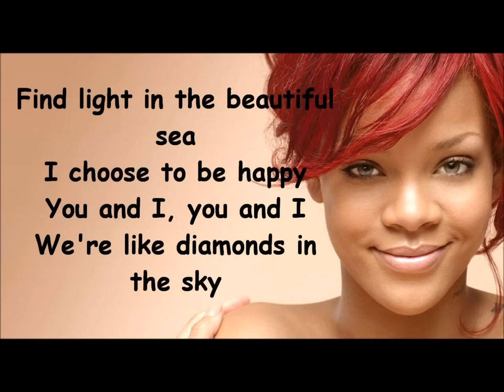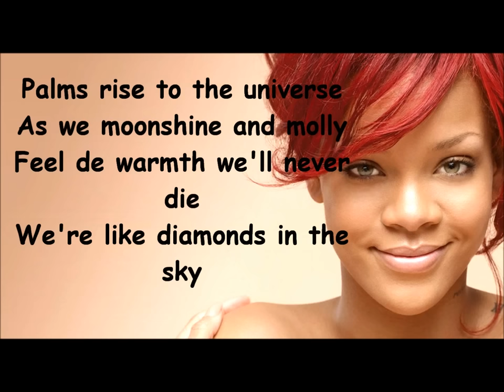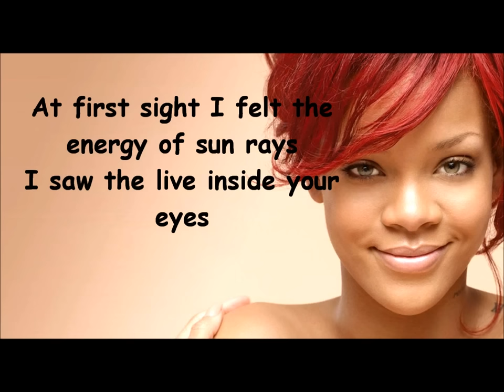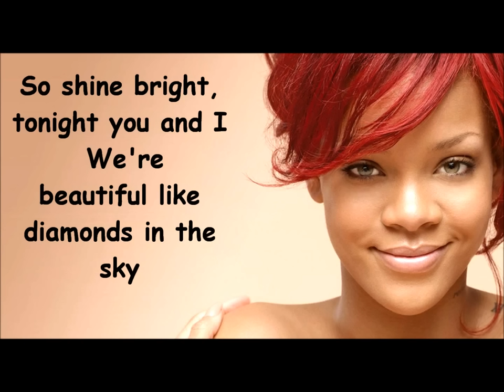Rihanna Diamonds lyrics